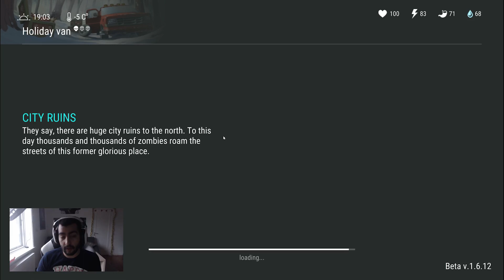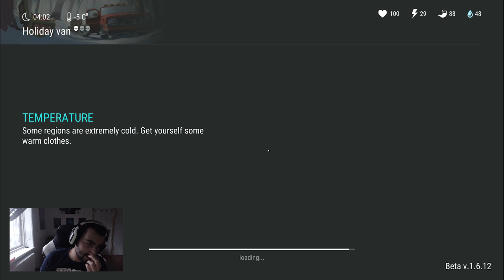Last Day on Earth: #28 КОЛЕДЕН ЕВЕНТ! СПАСЯВАМЕ ЕЛЕНИ